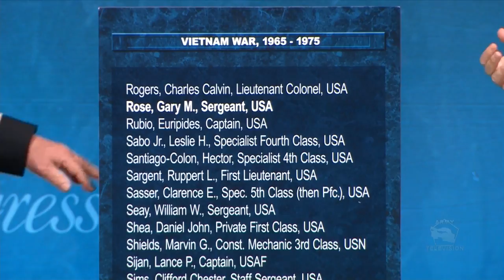Pentagon Hall of Heroes: Capt. Gary Rose (Full version)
Retired Army Capt. Gary M. Rose, Medal of Honor recipient, is inducted into the Hall of Heroes at the Pentagon, Oct. 24, 2017. Rose was awarded the medal by President Donald J. Trump during a White House ceremony, Oct. 23, 2017, for conspicuous gallantry during the Vietnam War.